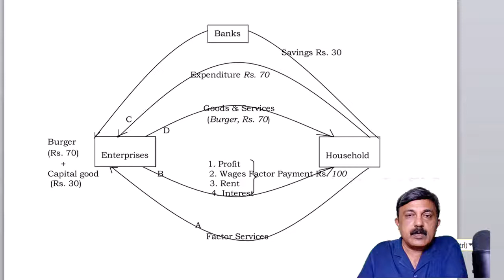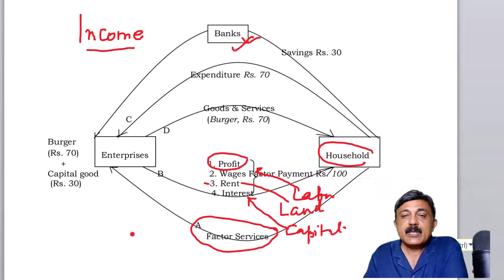GDP Calculation Income Method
For Details join telegram channel- Ashoka Civil Services Patna